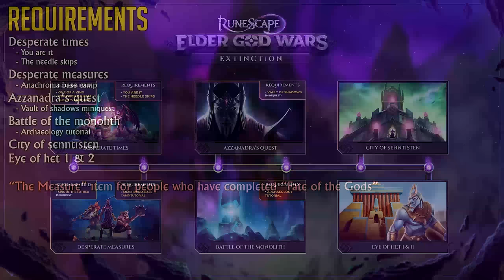Elder Gods: Extinction | Runescape Quest Guide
Elder Gods: Extinction Quest Guide (Finale quest in the elder gods series)

0:00 Intro
0:12 Subscribe
0:18 Requirements
0:33 Re-obtaining "The Measure" item
1:00 Useful items to bring
1:24 START QUEST
1:43 Clearing out the Tzekhaar front
2:07 Clearing out the Croesus front
3:11 Clearing out the Glacor front
4:42 Clearing out the Nodon front
5:27 Communications Device
5:51 Finding Vicendithas
6:54 The World gate
9:16 Talking to Seren
10:18 Dark portal puzzle overview & Info
11:50 Dark portal puzzle (step by step)
18:27 Finding Iaia
19:13 Helping the locals (Pastkeeper, craftmaster, pondkeeper and plantkeeper)
20:10 Pre-boss fight
20:46 Boss fight phase 1
21:18 Boss fight phase 2
21:44 Possible bug
21:58 Getting back
22:03 Boss fight phase 3
22:44 Post boss fight & Finishing up
23:39 Unlocking the new skilling area